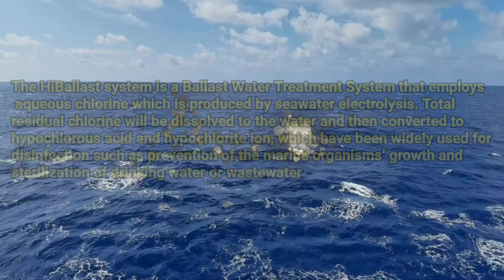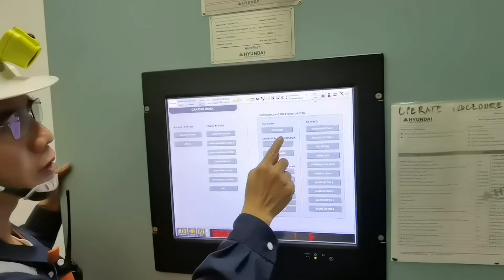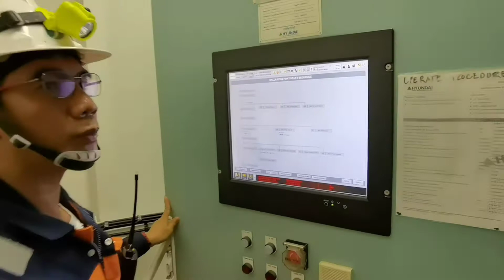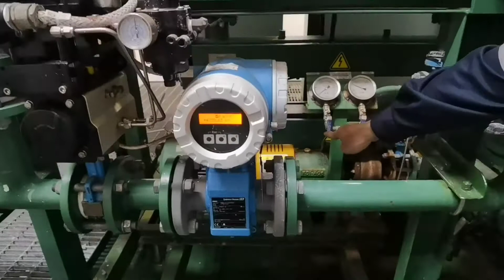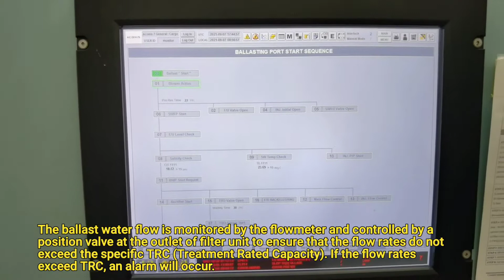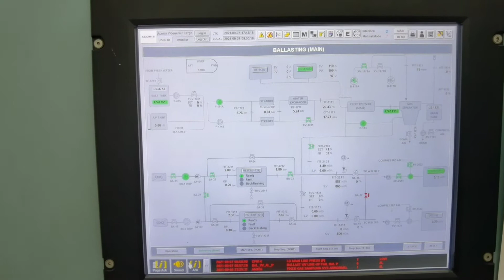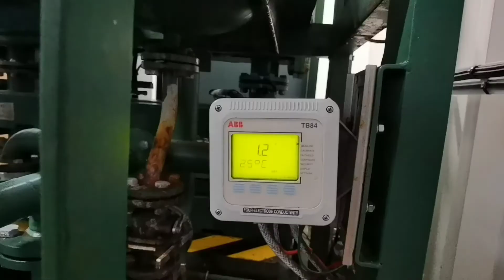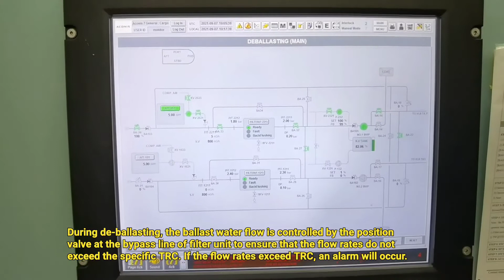How Ballast Treatment System Works in Tanker Ships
The ballast water treatment system injects an inert gas (such as nitrogen) into the tank or the ballast flow to asphyxiate the organisms. This system can be effective, but it is important to note that this process takes two to four days and requires the tanks to be sealed against atmospheric oxygen.